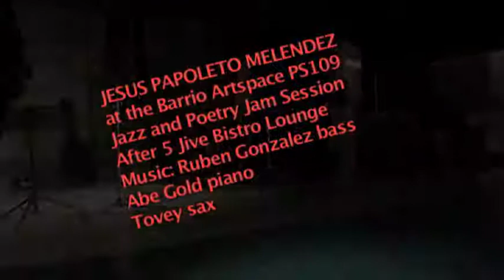Jesus Papoleto Melendez Reads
After 5 Jive Jazz and Music at the Barrio Art Space